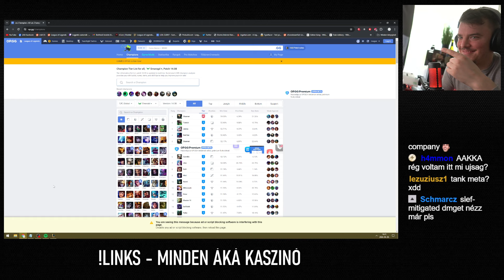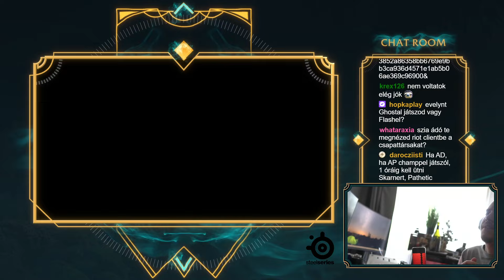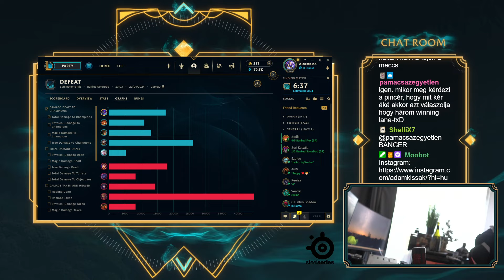UTOLSÓ HETEK A SEASON VÉGÉIG. POZITIV NAP! Vajon eléri a toppot AK? (NEM MERT JG XDDDDD)